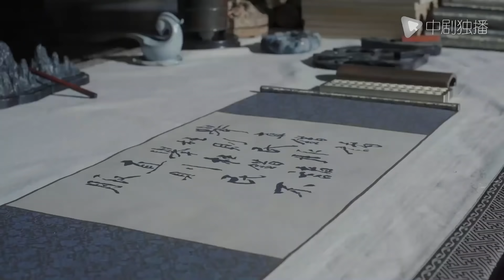【Español Sub】Amor incomparable de princesa 27 | Emperador se enamoró después del matrimonio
►Etiqueta :Drama Chino，Amor, Doramas En Español

►Sinopsis ：

Esta es una historia de amor entre un emperador y una reina. La reina conoció al emperador por casualidad antes de casarse con él y se enamoró. Ella fue elegida para ser la reina por casualidad, pero ese no fue el comienzo de su felicidad, al emperador no le gustaba esta mujer que nunca había conocido, y solo los obligaron a casarse. Pero a medida que los dos se llevaban bien, finalmente entendieron su amor mutuo.

【Amor incomparable de princesa】